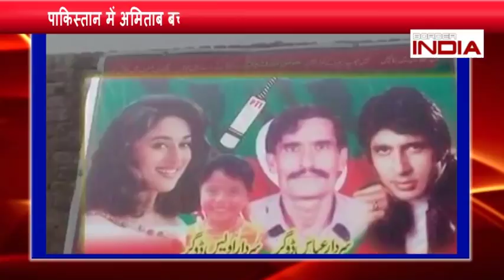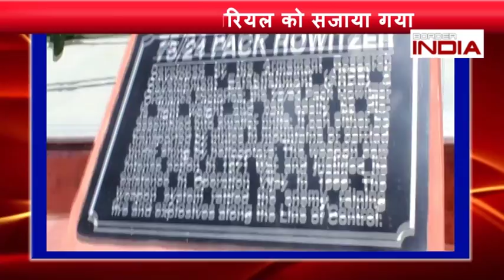BORDER INDIA 26 JULY 2018....